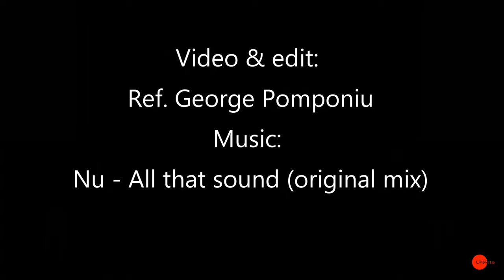Changing Rooms, UNArte 2020, Lect. Univ. Dr. Răzvan Vasilescu, Second year BA students.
Changing Rooms.
UNArte, second year BA students (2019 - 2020)
Fashion Design Department.
Coordinator: Lect. Univ. Dr. Răzvan Vasilescu
Subject: Costumbre

Video and edit: Ref. George Pomponiu